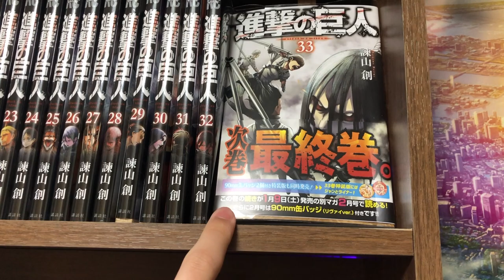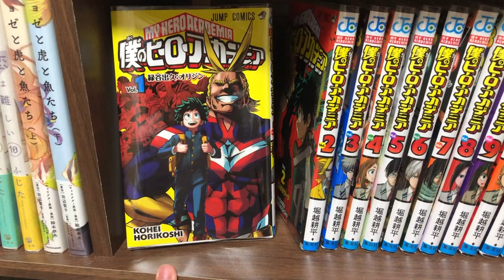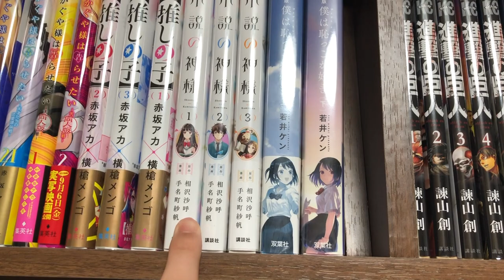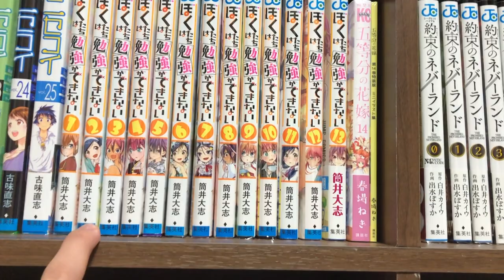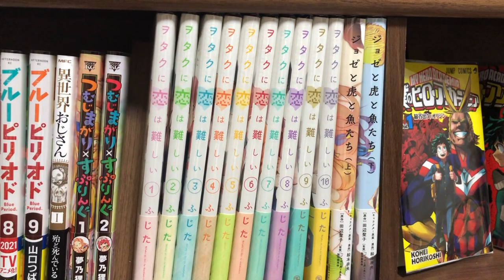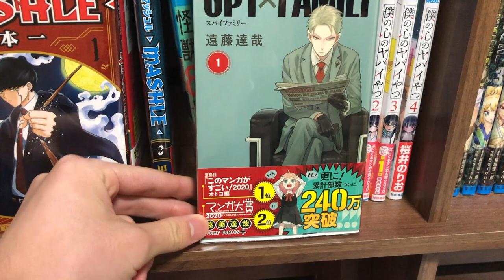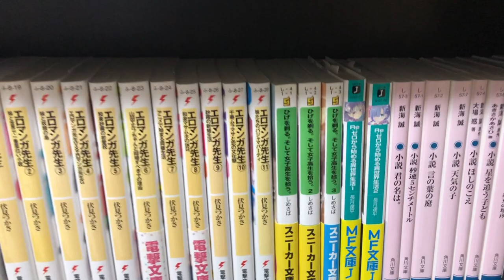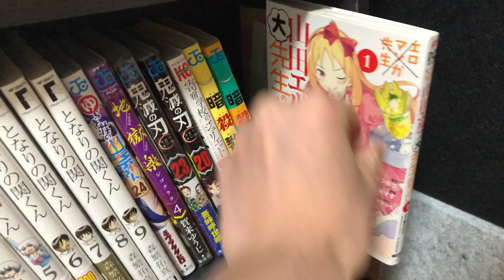【本棚紹介】500冊以上の漫画やラノベ、フィギュアを紹介するよ！【人気漫画】【おすすめ漫画】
本棚紹介 漫画紹介 おすすめ漫画 部屋紹介 オタク部屋

進撃の巨人はもうすぐ最終回か…あと1話、、

【おすすめ漫画＆アニメ】

呪術廻戦
ゆるキャン△
進撃の巨人
ビースターズ
涼宮ハルヒ
とらドラ！

【おすすめ曲】

TVアニメ「Re:ゼロから始める異世界生活」2nd season 後期OPテーマ「Long shot」MV